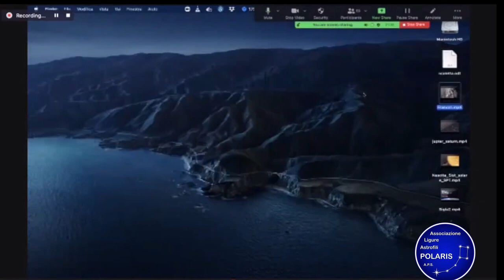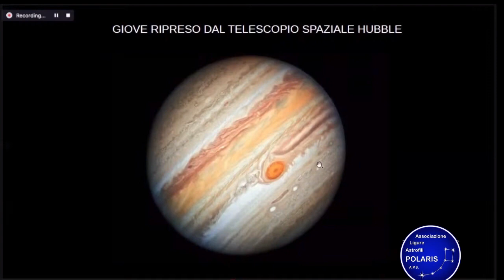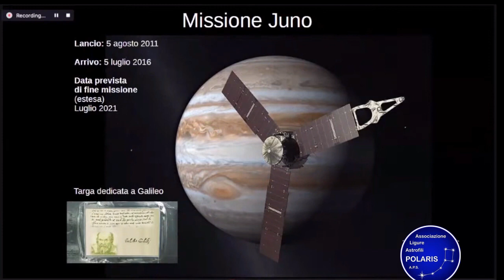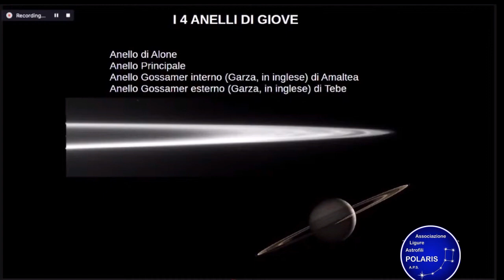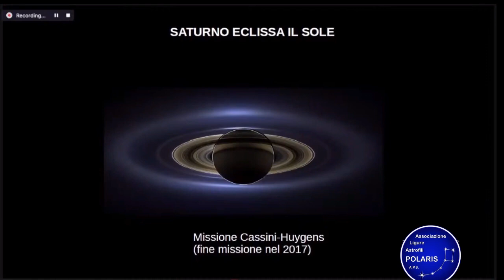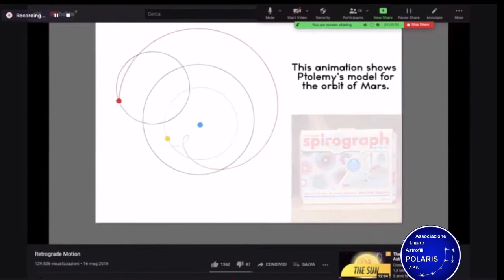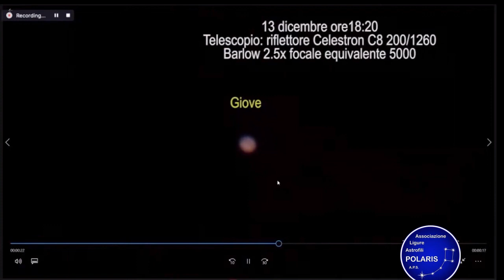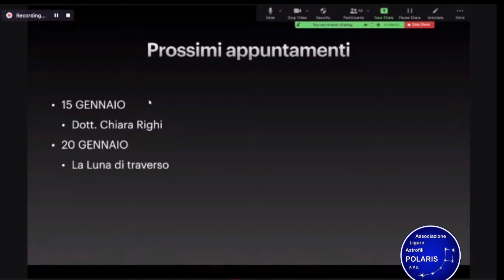Occhio ai giganti: La millenaria congiunzione tra Giove e Saturno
Rassegna spazio per tutti: Alessandra Raffaele e Marco Perrando